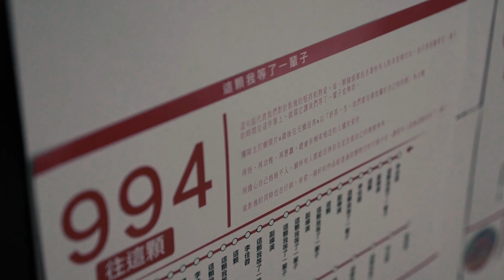同類1＿《最後在天橋狂奔》｜夏天訪談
角色訪談 -【夏天】邱霈恩飾

那些哀傷 觸及人心
最後 奔向自由
溫柔
變好